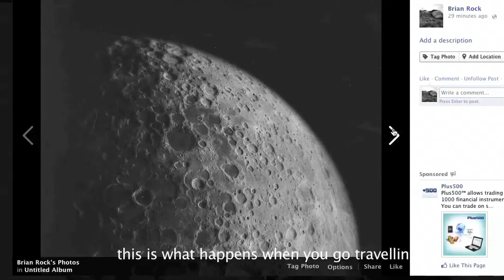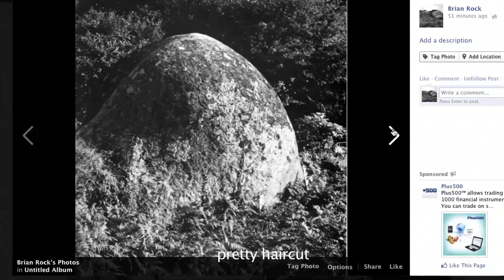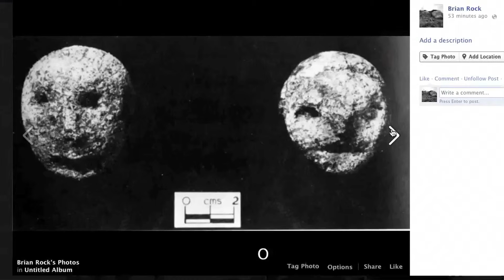Brian Rock Excerpt